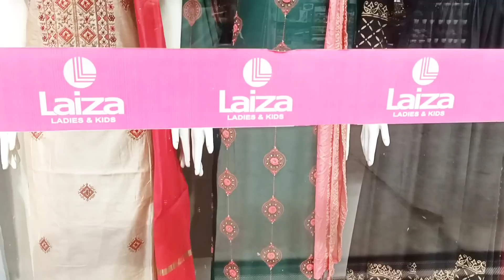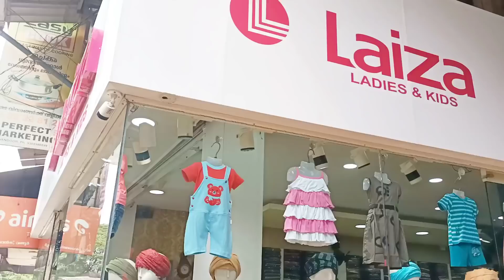മലപ്പുറം ലൈലാത്താന്റെ പെരുന്നാൾ ഷോപ്പിംഗ് 😍Shopping vlog Malappuram kitchen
മലപ്പുറം ലൈലാത്തന്റെ പെരുന്നാൾ ഷോപ്പിംഗ്
shopping vlog Malappuram kitchen
ഈ വീഡിയോ ഇങ്ങക്ക് ഇഷ്ടാവുമെന്ന് കരുതുന്നു ഇങ്ങളെ സ്വന്തം malappuram ലൈലാത്ത 😍